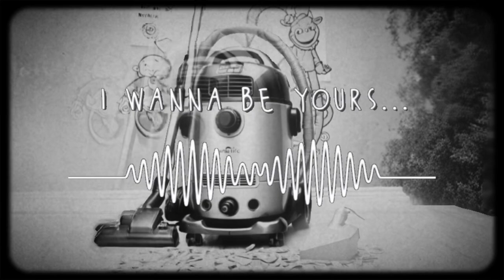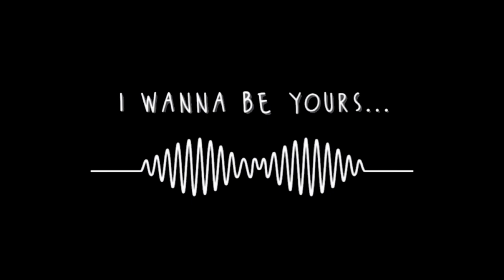I Wanna Be Yours - Gilad Ben Zaken (Arctic Monkeys Cover)